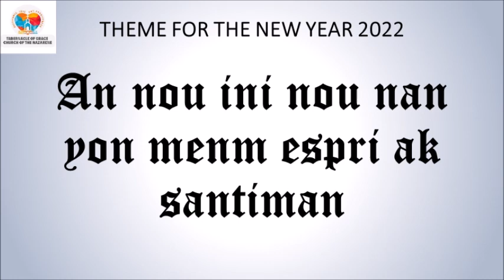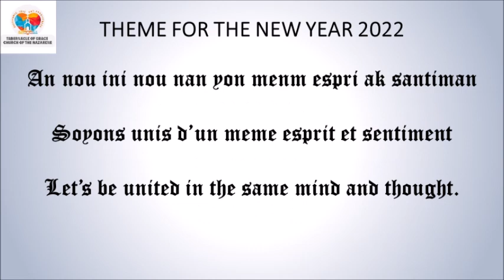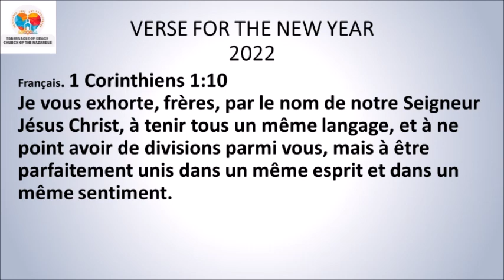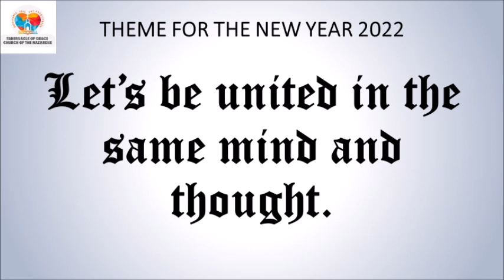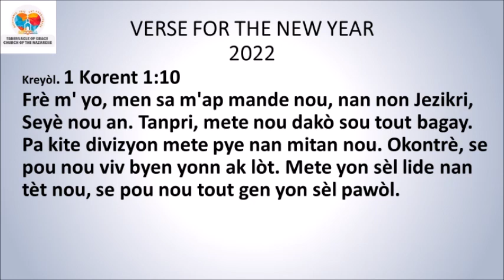DEVOSYON ASWÈ / EVENING DEVOTIONAL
DEVOSYON ASWÈ
AN KREYÒL 3zyèm Sezon 2022 🆕
Sr. Nauline Victorieux

*Sòm 106:47-48*
Delivre nou non, Seyè, Bondye nou. Fè nou soti nan tout peyi kote nou gaye yo. Sanble nou non, pou nou ka di ou mèsi pou tout bagay ou menm ase ou ka fè, pou nou ka kontan lè n'ap fè lwanj ou. Ann fè lwanj Seyè a, Bondye pèp Izrayèl la! Ann fè lwanj li depi tout tan ak pou tout tan! Epi tout pèp la pran reponn: Wi, se vre! Lwanj pou Seyè a!
*Panse jounen an:* Fè lwanj pou Seyè a nan nenpòt sikonstans li pap janm abondonew.